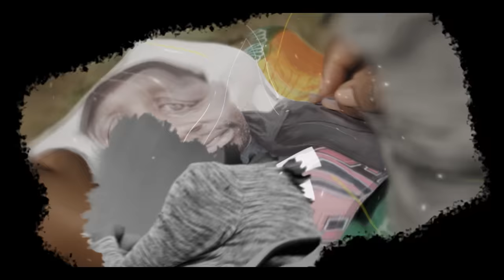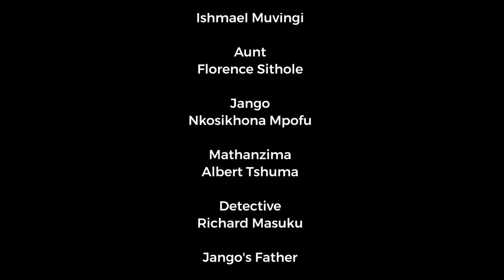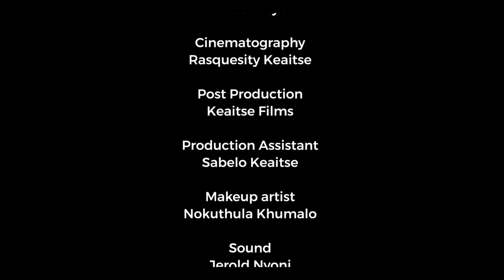IHLAZO | Series | Episode 12 (Bonus Episode)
The police have Tshuma and they bring him back to the village. Cornered he has no choice but to take the police and Siza's family to where he buried his wife.